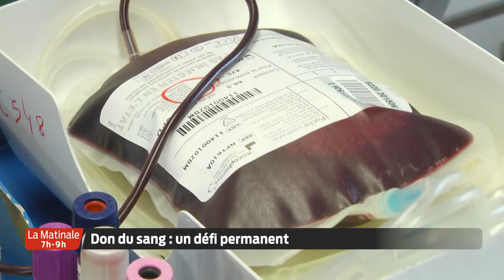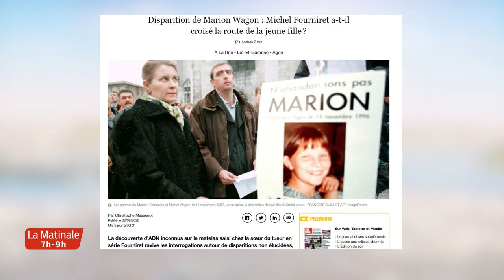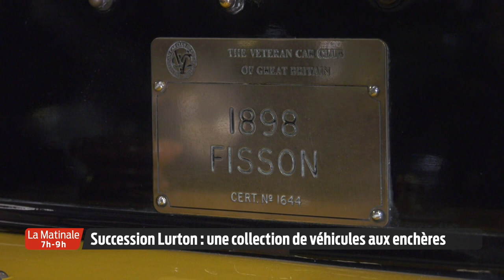La Matinale | Le JT | Lundi 28 Septembre